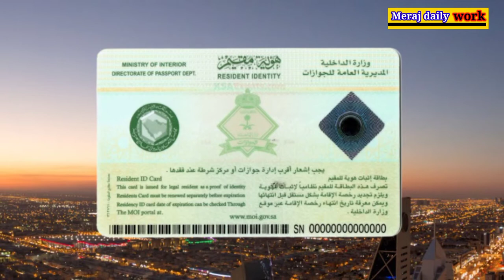सऊदी अरब की ताजा सऊदी अरबिया न्यू uptudet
latest up to date
news Hindi news
Saudi Arabia flight news
Saudi Arabia flight AIR news
Saudi Arabia latest update
Saudinews